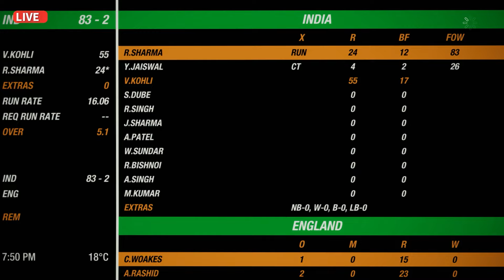🔴INDIA VS ENGLAND 4TH T20 MATCH TODAY | IND VS ENG |🔴Hindi | Cricket live today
Cricket Live
cricket live
live cricket
india vs srilanka
ind sl
cricket live
live match
cricket live
live cricket
ind vs nz live match today
live match
cricket live
t20 match
t20 cricket

catch
cricket 19
cricket
cricket game
cricket 19 xbox one
cricket mode
gameplay
cricket 22